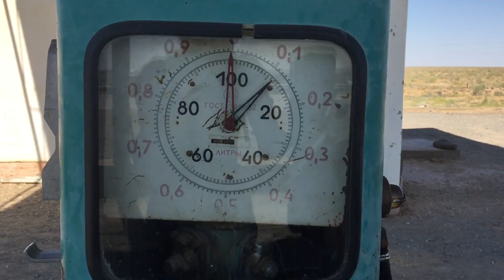Murderous massage chair